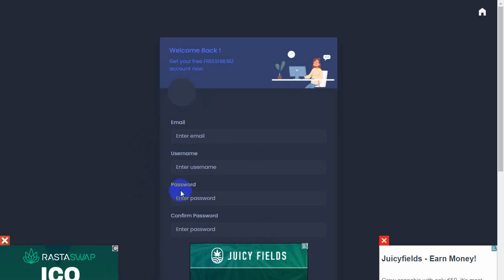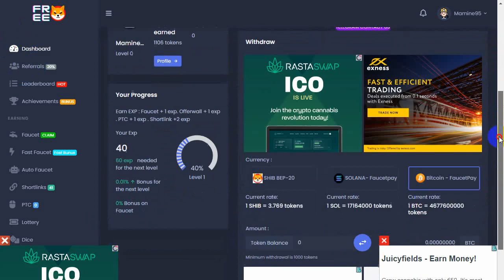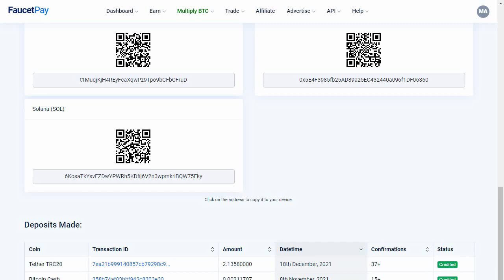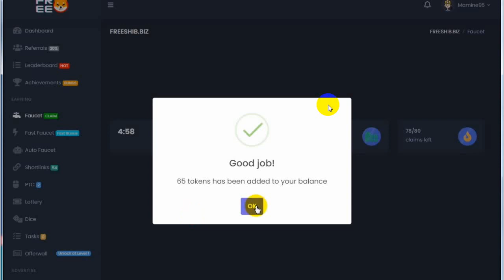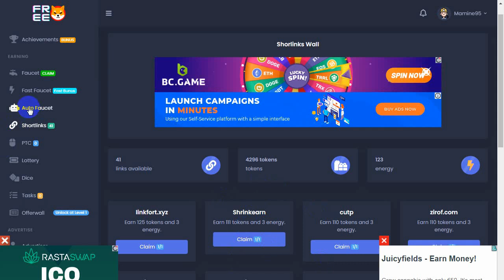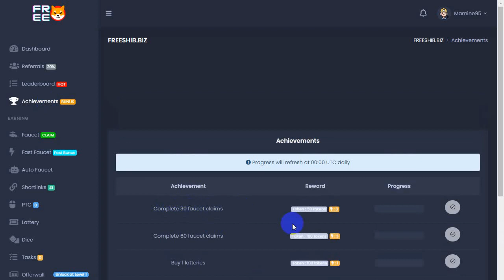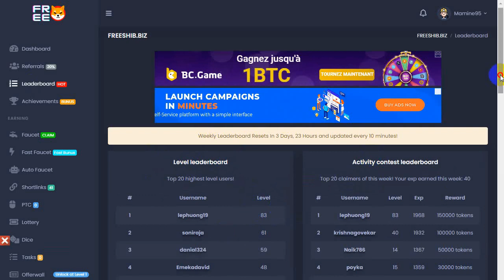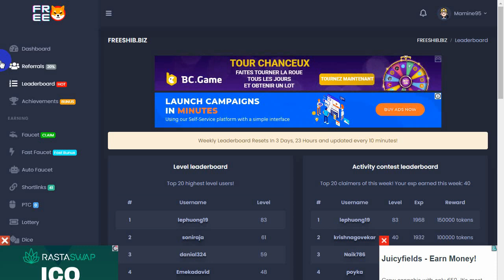Freeshib | ربح العملات الرقمية مجانا بيتكوين شيبا سولانا سحب فوري بحد ادنى قليل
هو موقع لربح العملات الرقمية بكل سهولة عبر مهام سهلة جدا Freeshib في هذا الفيديو شرحت موقع
شرحت طريقة التسجيل طرق الربح مع اثبات سحب شخصي على فوست باي لعملة سولانا المميز في الموقع الحد ادني صغير جدا سحب فوري كما يدعم بيتكوين و شيبا اينو كذلك.